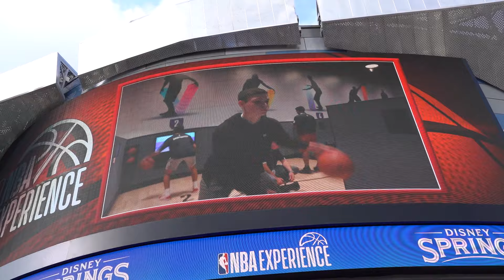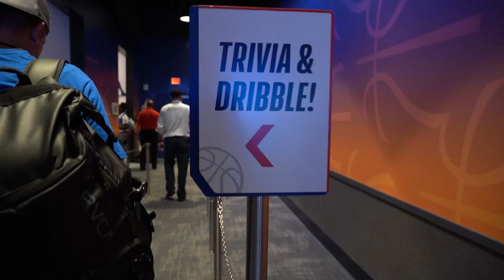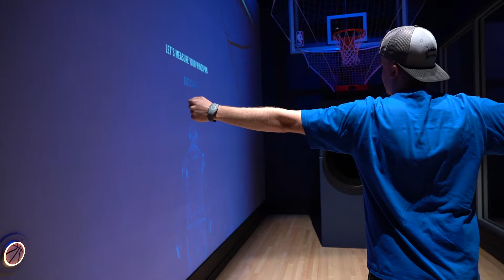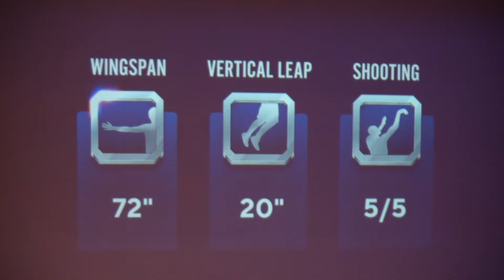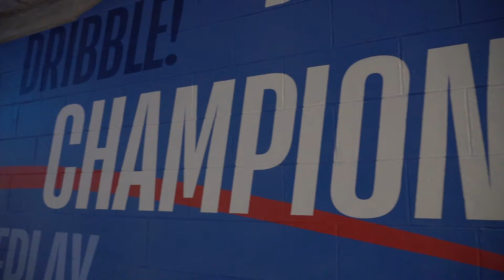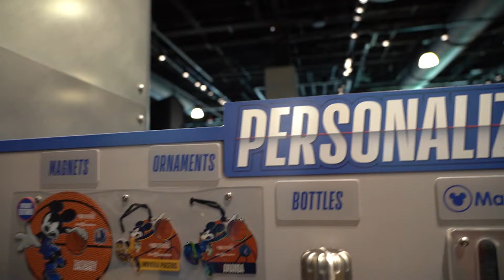The NBA Experience Grand Opening at Disney Springs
It was awesome to get this opportunity and will hopefully get more experiences like this in the future!!